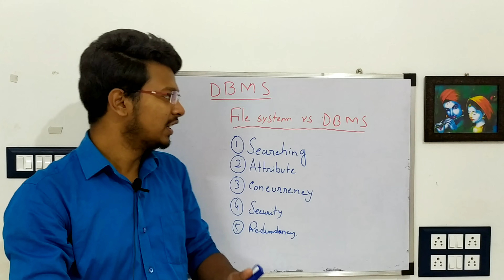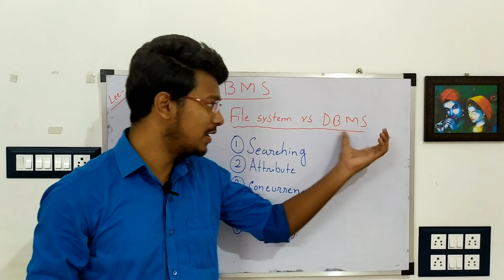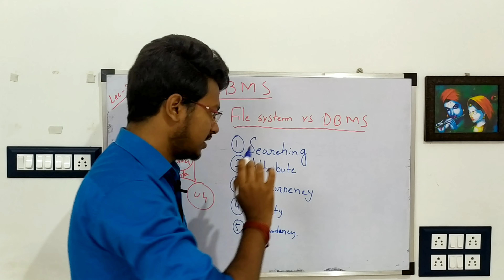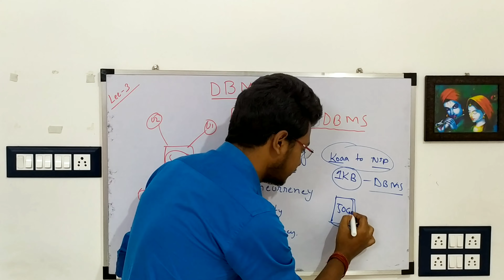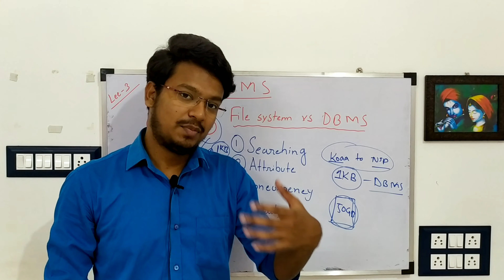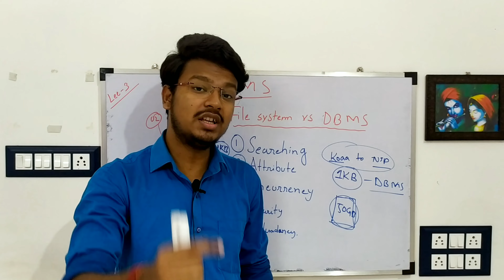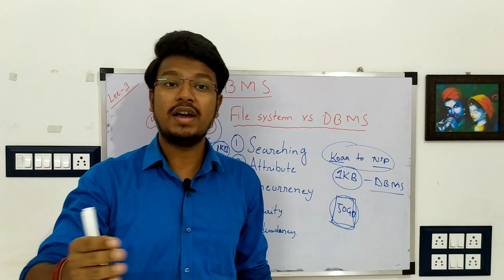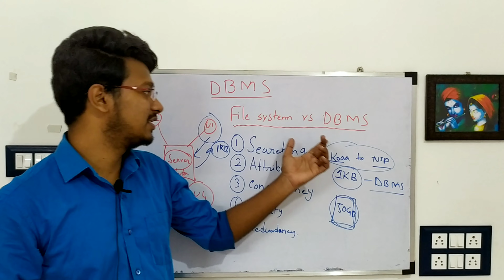What is file system? File System vs DBMS | Lec 3